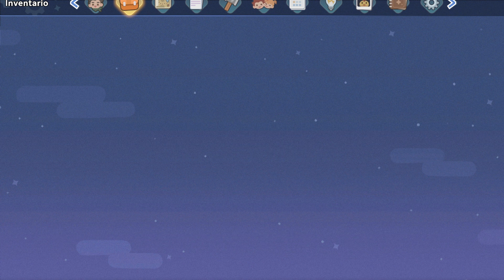Acabamos el escenario | My time at sandrock | 10# - Gameplay Español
¡Bienvenidos a Sandrock! Acompáñame mientras me adentro en este increíble mundo postapocalíptico lleno de personajes únicos, desafíos y misterios. En esta serie, estaré transformando mi pequeño taller en el mejor de toda la ciudad, construyendo máquinas increíbles, explorando ruinas peligrosas, y descubriendo los secretos ocultos en el desierto.

Si te gustan los juegos de construcción, gestión y aventura, esta serie es para ti.

¡Te espero en cada episodio para vivir esta aventura juntos!